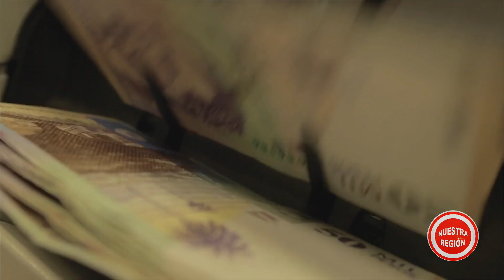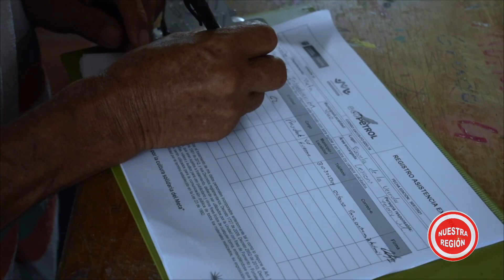Víctimas del conflicto armado encuentran nuevas oportunidades en la economía solidaria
VÍA: NUESTRA REGION